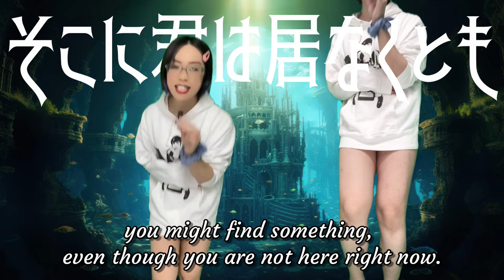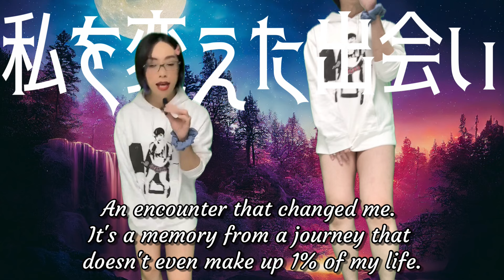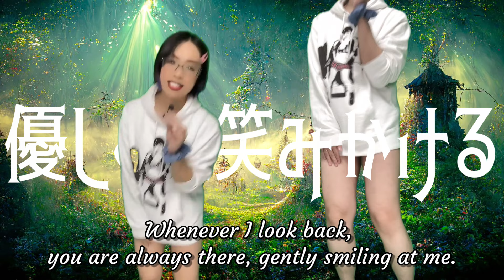[女装] 勇者 / YOASOBI [Crossdress] The Brave [ Singing (Karaoke) ]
◇◆Photo book now on sale!（Amazon e-book）◆◇
◇◆写真集 発売中！（Amazon電子書籍 kindle）◆◇

既婚者です。ぜひ温かい目で見て下さい。
照明とアプリを使用しているので実際よりも美肌です。

※尚、不快なコメントは削除/ブロック致しますのでご了承ください( ⁎ᵕᴗᵕ⁎ )❤︎